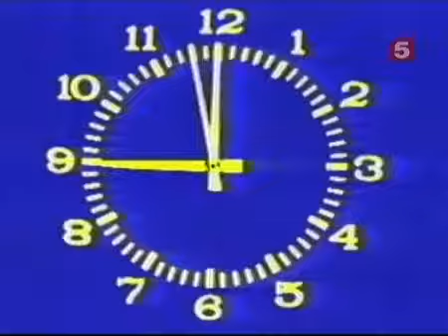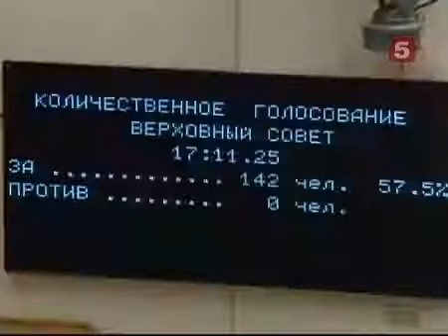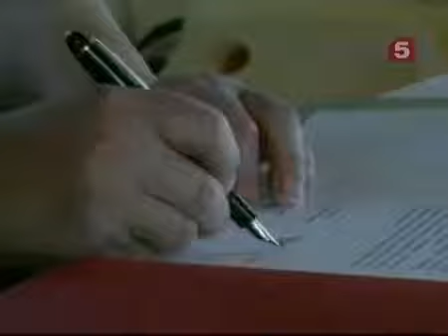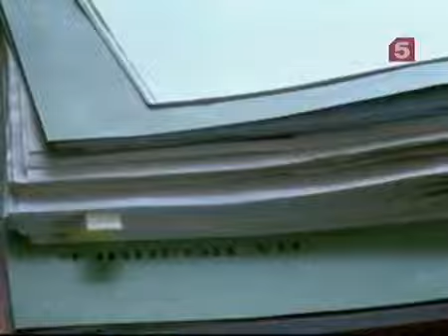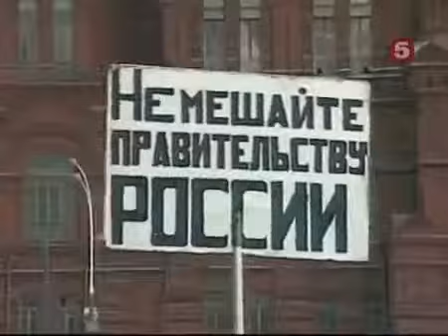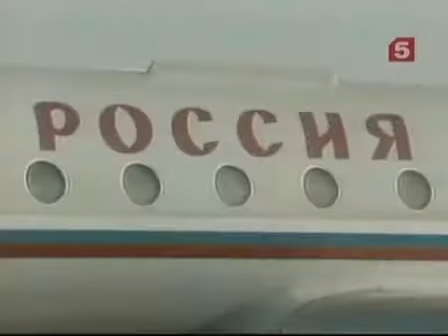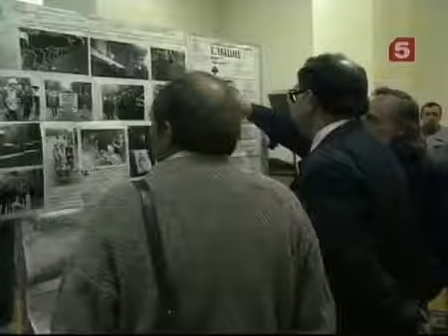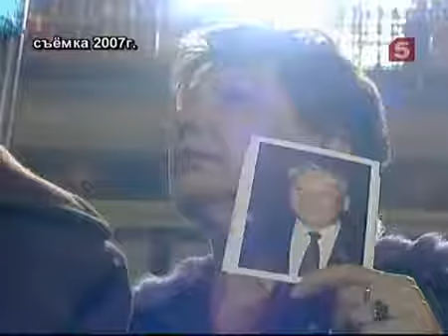Штурм Белого дома